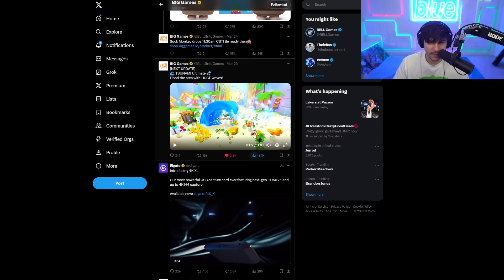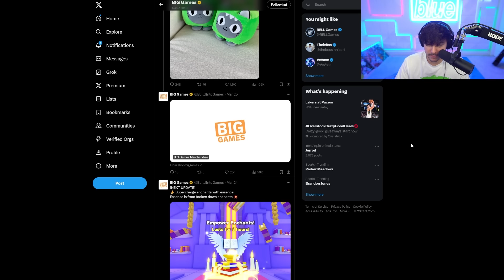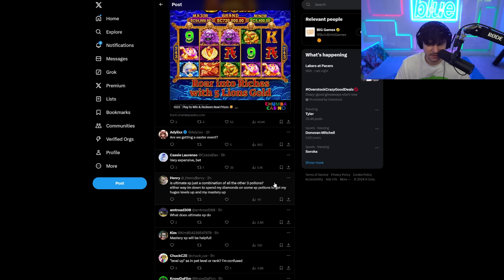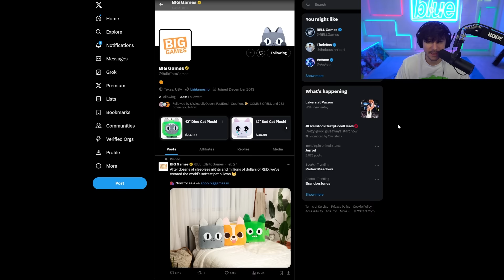I Traded INSANE PETS TO Get This GOLDEN SHINY HUGE In Pet Simulator 99!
OTHER CHANNELS! -